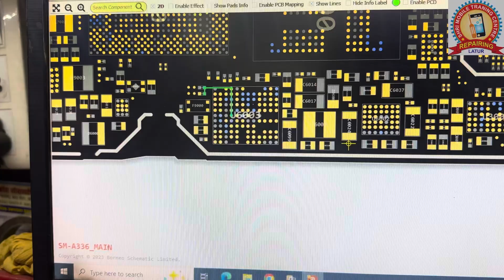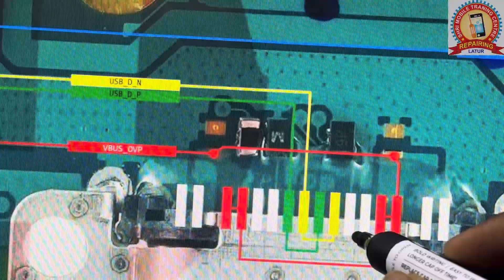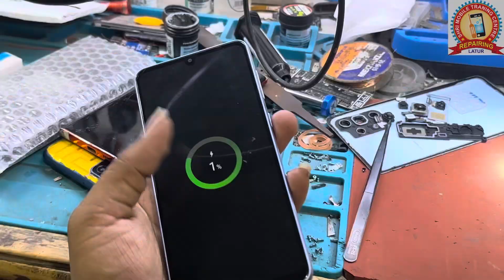Samsung A33 A53 5G charging Errors solution 💯